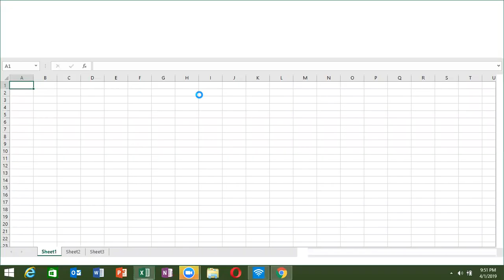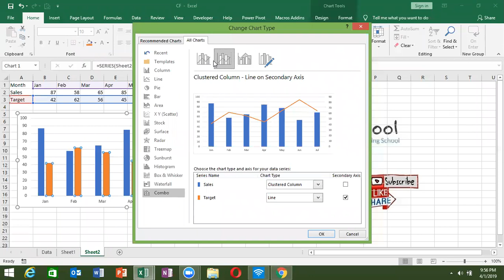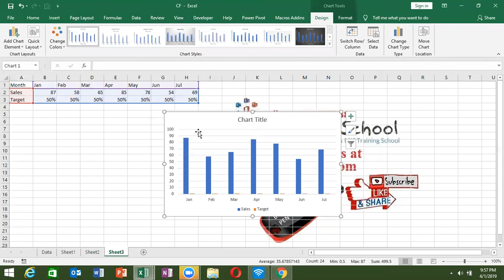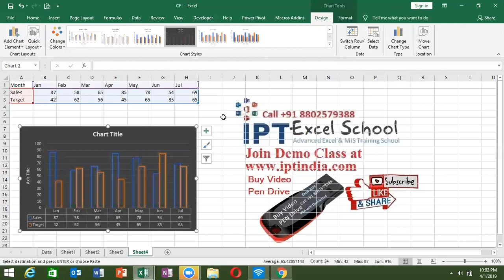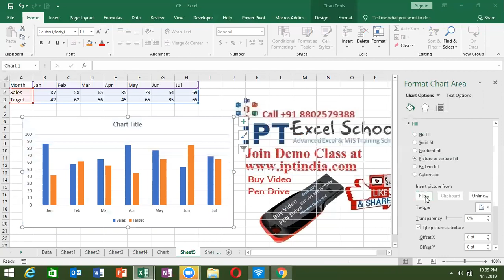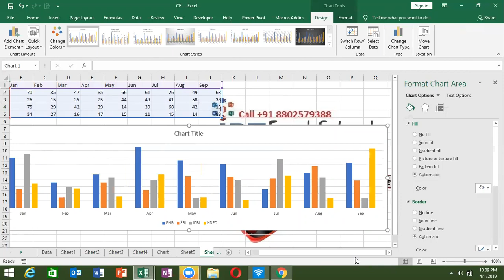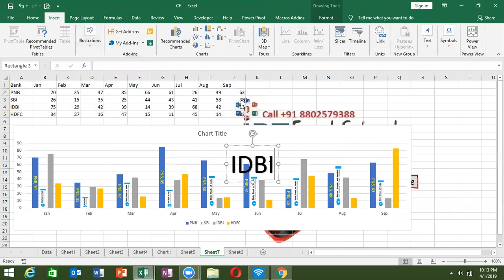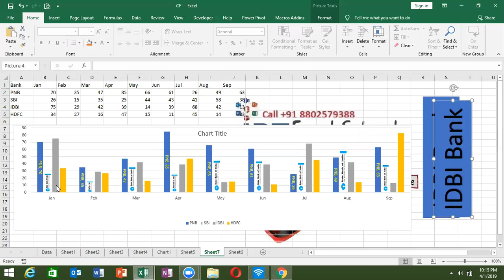Excel Dashboard Course - Charts